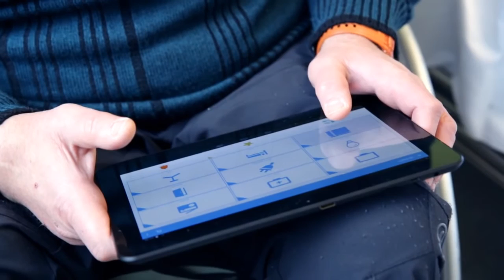Environmental control for patients with spinal cord injury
The University Hospital of Cruces (Basque Country) has installed BJLive! environmental control system in eight rooms of the Spinal Cord Injury Unit. The main objective is that the patients achieve greater autonomy based on promoting communication (pick up the phone and talk, fire off an alert...), improving their relationship to leisure (turn on and off the television or radio, listening to music...), increasing their comfort by the ability to manage the bed, lighting, raise and lower the blinds, and enabling their movement by controlling doors and transfers from the bed to the bathroom.